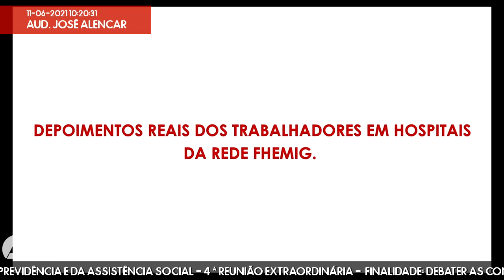11/06/2021 10:00 - Comissão do Trabalho, da Previdência e da Assistência Social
Finalidade da audiência: Debater as condições do trabalho e a situação dos trabalhadores e das trabalhadoras da rede Fhemig no contexto da pandemia, sua valorização salarial e a incorporação da ajuda de custos ao salário destes profissionais.